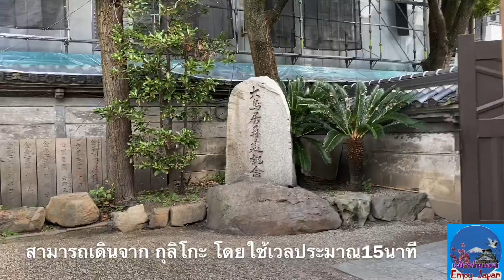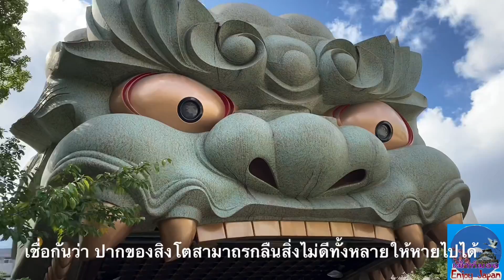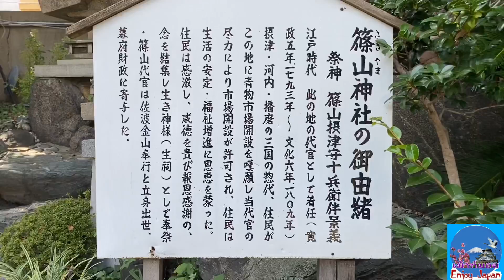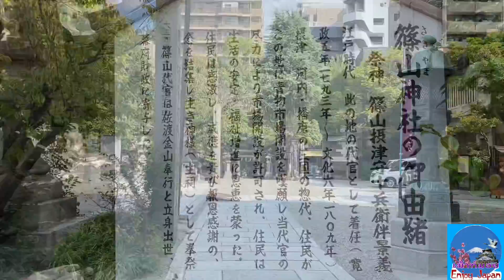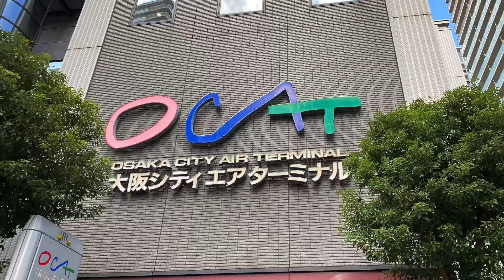Namba Yasaka Shrine 難波八坂神社 ศาลเจ้านัมบะยาซากะ